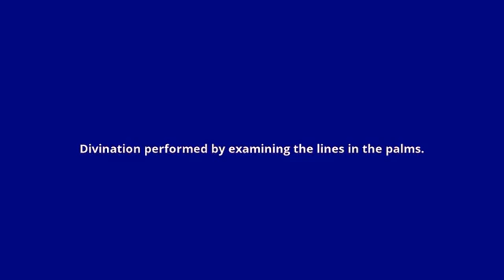what is the meaning of chiromancy